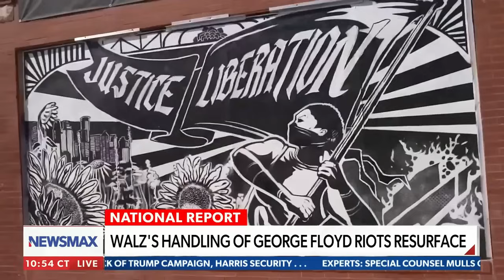You can't abolish police in a major American city: Minneapolis police chief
Brian O'Hara, Chief of the Minneapolis Police Department, discussed Minnesota Gov. Tim Walz's handling of the George Floyd riots and the state of the department today.